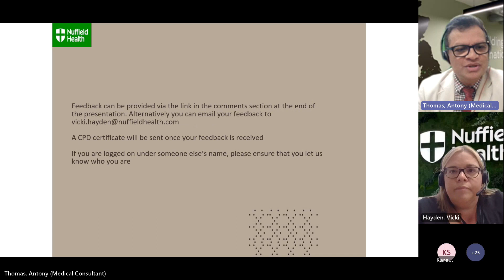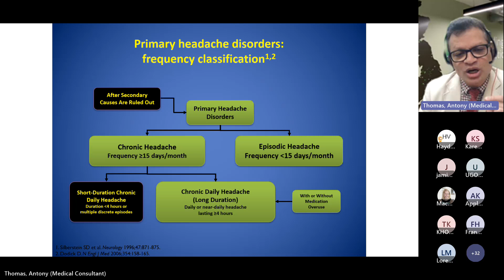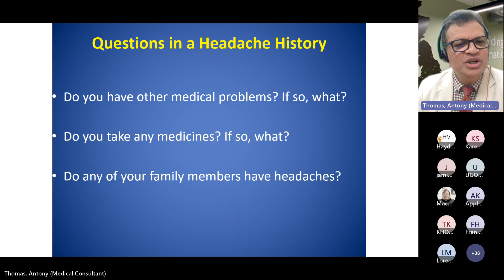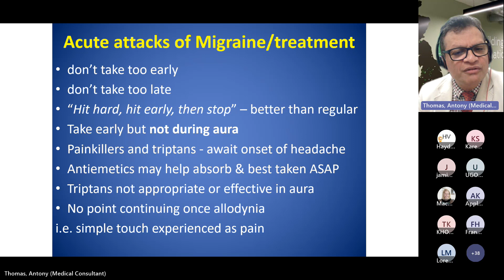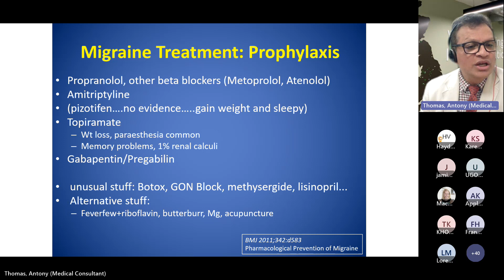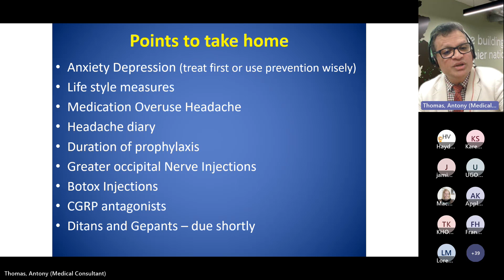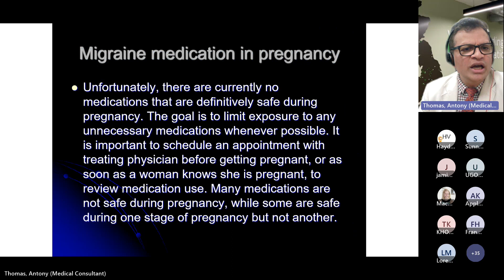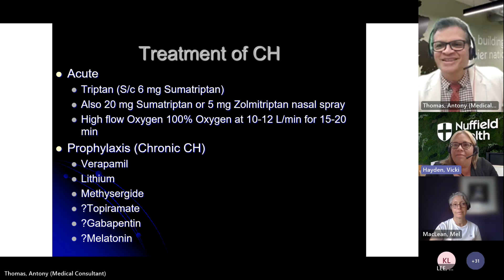GP education event - “Tips in treating headaches in primary care – when to refer and when to scan”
GP education event - “Tips in treating headaches in primary care – when to refer and when to scan” with Dr Antony Thomas.